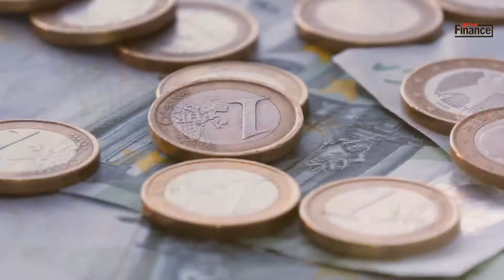Analyse mi-séance - Coup de blues pour le CAC 40